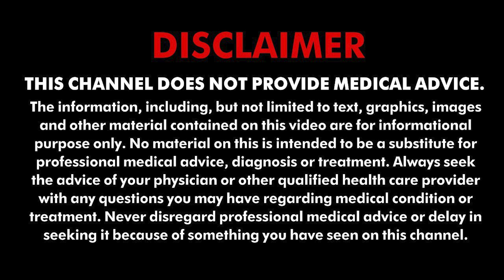Health - मुलेठी के लाभ आपके लिए हो सकते है फायदेमंद । TV9BiharJharkhand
अब तक मुलेठी को सिर्फ खांसी ठीक करने के लिए ही जाना जाता था। लेकिन अब ऐसा नही हैं। इसका इस्तेमाल आंखों के रोग, मुहं के रोग, गले के रोग, दमा, दिल के रोग, घाव के उपचार के लिए सदियों से किया जा रहा है। आज की इस वीडियो में जानिए हकीम जी से कि मुलेठी का सही तरीके से कैसे इस्तेमाल किया जा सकता है।

hakim suleman khan,hakim suleman khan | sadhna tv,hakim suleman khan ke nuskhe,hakim suleman,hakim suleman hair fall,hakim suleman piles ilaaz,hakeem suleman, hakim suleman khan, hakim suleman khan,पथरी का इलाज कैसे करें। hakim suleman khan sadhna tv,बवासीर (piles) की समस्या का सरल उपाय। hakim suleman khan,किसी भी दर्द के लिए रामबाण है ये नुस्खा। hakim suleman khan, gond siyah, gond moringa, zaitun ka sirka, zaitun ka namak